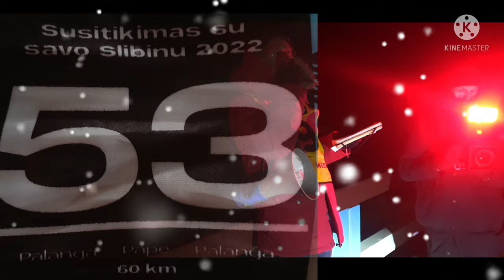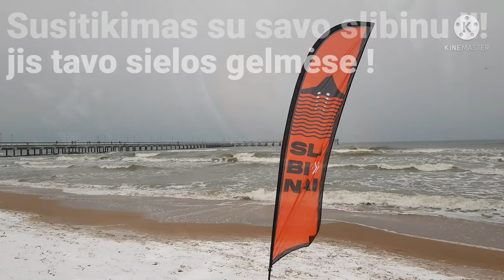Susitikimas su savo slibinu ! SLIBINAI 2022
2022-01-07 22 valandą numerių atsiėmimas ant Palangos tilto pučiant žvarbiam vėjui , linksmai.
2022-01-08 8 valandą startas prie Palangos tilto , minu iki Papės ir atgal . Po 16 valandos sulaukiam Top trejetuko :
1.Laurynas Grigas
2.Martynas Utkinas
3.Arminas Balanaitis

4. Remigijus Staišiūnas
5.Kazimieras Kasteckas
ir kiti.